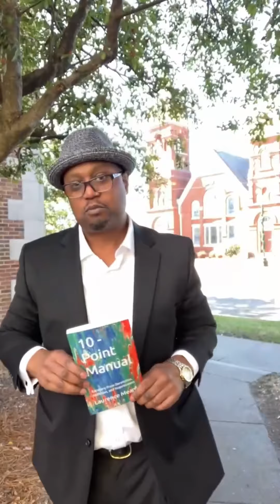The right ideas to fix the wrong ideas